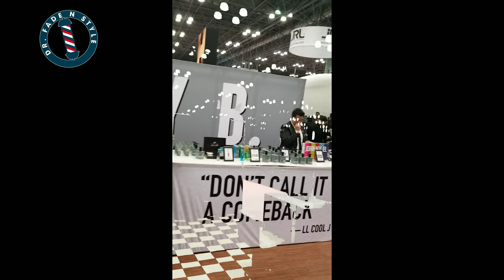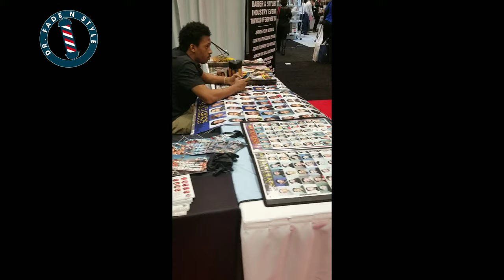IBS New York 2019 at the Jacob Javits Center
IBS New York boasts a diverse and exciting community of professional barbers, hairstylists, skincare pros and more.

Offering the Barber Stage, Summits/Business Building, Hands On Workshops, Techniques & Trends, Make & Artistry, Nail Techniques and the Business of Beauty.